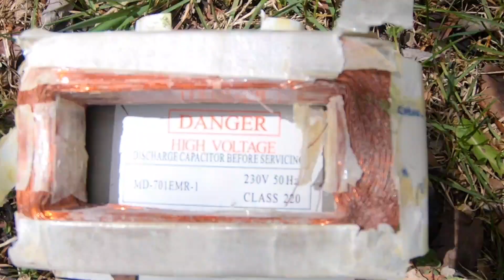Un pendule générateur électrique (vrai ou faux )?🥴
Fabriquons de l'énergie avec le temps.🕰️